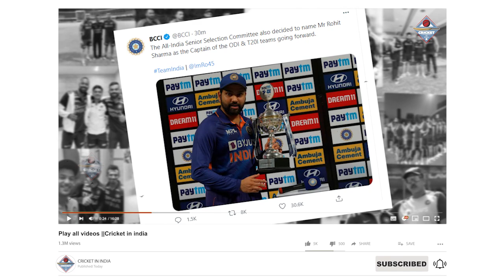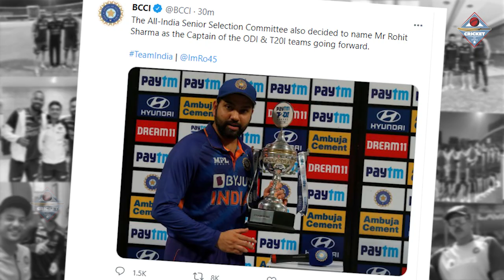Rohit Sharma Replaces Virat Kohli as India's ODI Captain,BCCI Announces Squad For South Africa Tests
BCCI announced the decision to name Rohit Sharma as the new ODI and T20I captain going forward. Rohit Sharma also replaces Ajinkya Rahane as India’s Test vice-captain.
The Test team for South Africa Series: Virat Kohli (Captain), Rohit Sharma (vice-captain), KL Rahul, Mayank Agarwal, Cheteshwar Pujara, Ajinkya Rahane, Shreyas Iyer, Hanuma Vihari, Rishabh Pant (wk), Wriddhiman Saha (wk), R Ashwin, Jayant Yadav, Ishant Sharma, Mohd. Shami, Umesh Yadav, Jasprit Bumrah, Shardul Thakur, Md. Siraj.

Standby Players: Navdeep Saini, Saurabh Kumar, Deepak Chahar, Arzan Nagwaswalla.